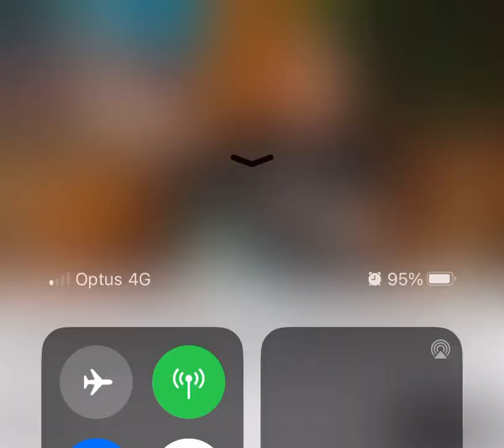🔥All organization/company names are a ‘person’ (alike our names on all public bills. Trusts Brandon🔥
All organization/company names are a ‘person’ (alike our names on all public bills. Trusts Brandon-Joe:Williams